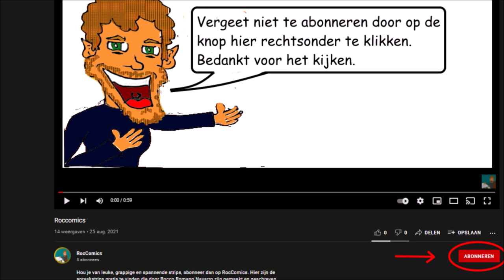Korte Strips: Nosie - flowers (Nederlands/Dutch)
Vandaag lekker weer, daar maakt Nosie even goed gebruik van.
Lekker in het zonnetje planten water geven.